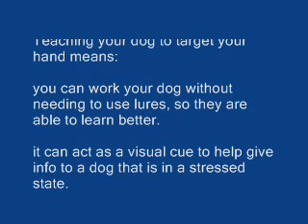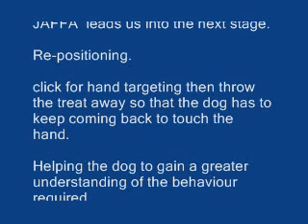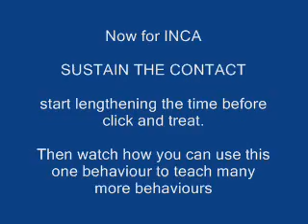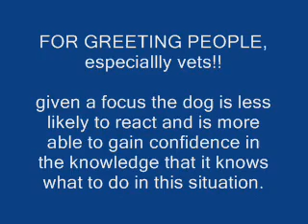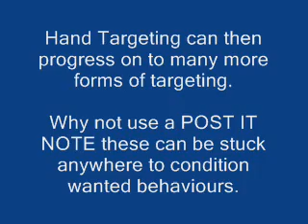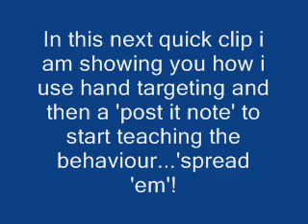An ESSENTIAL to teach: Hand Targeting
Hand targeting is an essential behaviour and one that you are certainly encouraged to start your puppy off with.

A well conditioned behaviour like this:

helps to prevent problems that may occur from feeling stressed and worried about people.

helping to develop a focus, and knowledge about what to do when approached or feeling stressed. Especially useful for at the vets:))  more on that coming soon...

eliminates the need for food lures, once your hands are conditioned they will follow these. Which helps to keep the dog focused on the task in hand rather than what is actually in your hand!!

becomes a way to train many basic and advanced behaviours/tricks, all of which are great for building confidence up.

the list is endless.

Enjoy your dog and have FUN:))